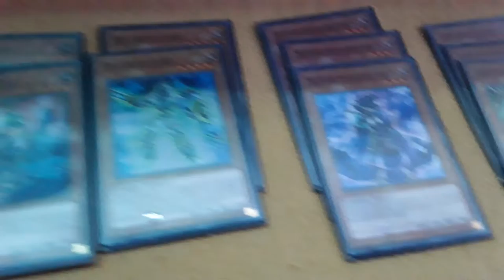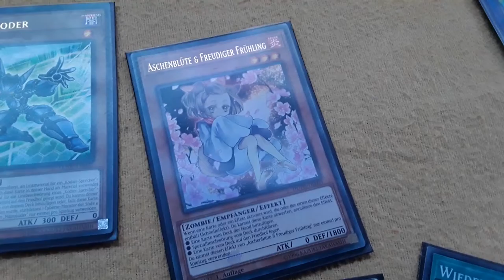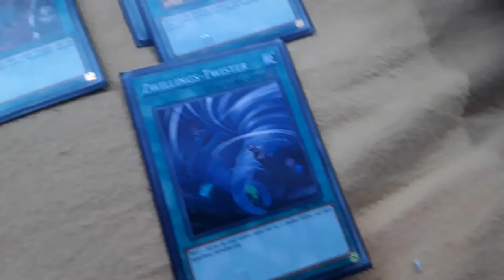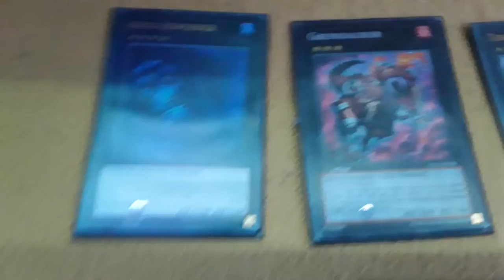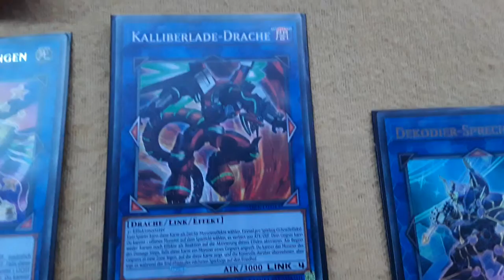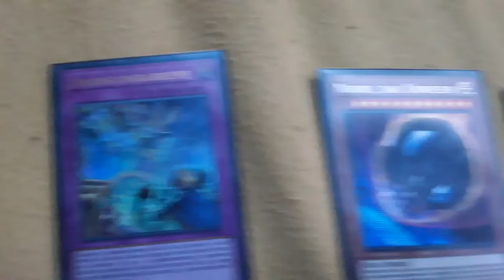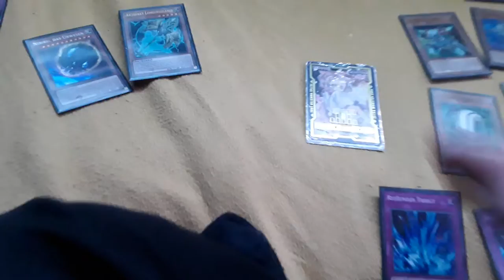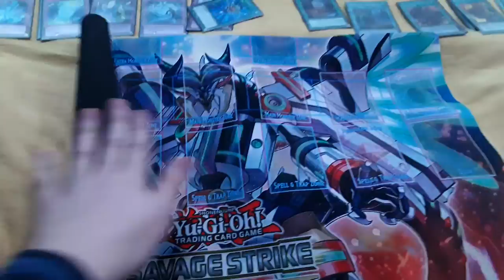Yugioh Christmas Charity Event (Mein Deck)